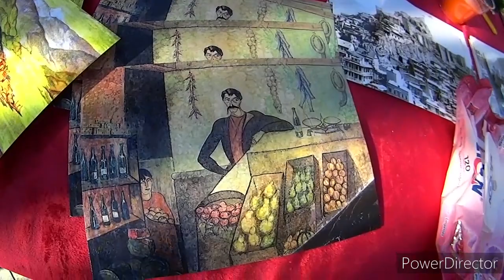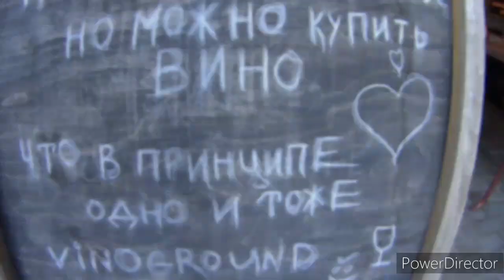Святой Лука Крымский. Глава 7 .Трансендентальные Духовные способности человека.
Святой Лука Крымский,Моли Бога о нас грешных.